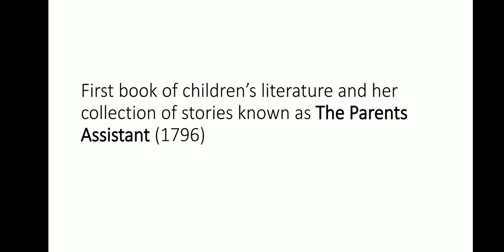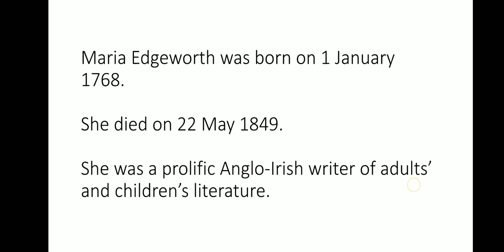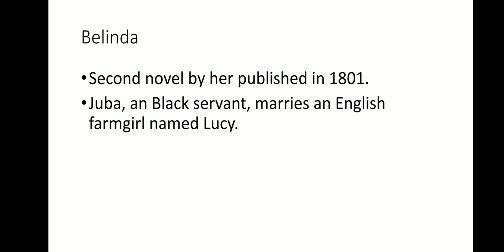Maria Edgeworth/Novelist of Romantic Age /Important Notes/Easiest explanation